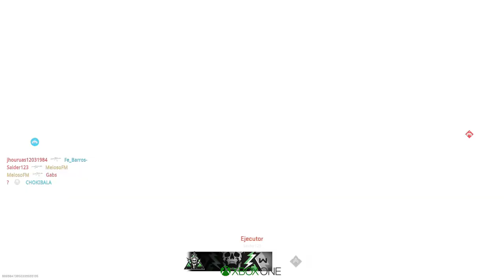Gameplay | Asi fue MW2 BETA XBOX ONE FAT | 900p 60 FPS FOV 120 ° AMD CAS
Ey cracks .. les traigo un video que grabe el día de la beta , asi fue el rendimiento y graficos de la beta MW2 EN Xbox One Fat. Actualmente ya no se puede descargar ni jugar ..

PESOS
XBOX ONE 39 GB
XBOX SERIES S 35 GB
PS4 34 GB  . Esta Beta abierta no requiere PS PLUS.
PC 20,5 GB

PROXIMOS VIDEOS QUE SALDRAN SI O SI , Pedidos por los suscriptores  aunque "Puede variar" Según cambios de temporada y por tamaño de descargas.

Te dejo mi instagram por si quieres hablar conmigo , y platicar  sobre cualquier  cosa , si necesitas ayuda para empezar aquí en YouTube cuenta conmigo o si tienes dudas aquí estaré para ayudarte ...